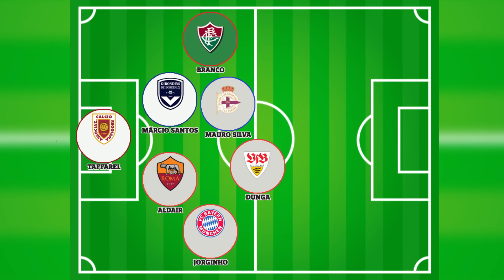Romário comandou o Brasil na conquista do Tetra; relembre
O LANCE! NA COPA desta vez relembra a Copa de 1994, nos Estados Unidos, aquela que nos deu o tetracampeonato. Romário e Bebeto conduziram o Brasil na conquista